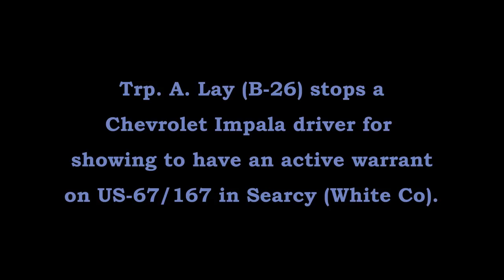Traffic Stop US-67/167 Queensway St Searcy Arkansas State Police Troop B, Traffic Series Ep. 423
Trp. A. Lay (B-26) stops a White Chevrolet Impala as the vehicle owner shows to have a warrant at Queensway St & US-67/167 offramp in Searcy (White County).